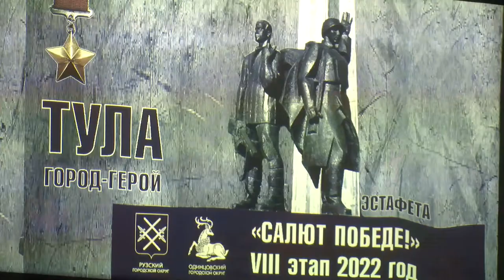«Салют Победе!» в Рузе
Патриотическая эстафета памяти «Салют Победе!», стартовав в 2015 году по инициативе главы Одинцовского округа, сегодня уверенно шагает по Подмосковью. Принять участие в мероприятии и выразить дань уважения солдатам, павшим за Родину в годы Великой Отечественной войны, почитают за честь не только у нас в муниципалитете, но и в соседних округах. В этот раз торжественная передача символов Победы прошла в Рузе.